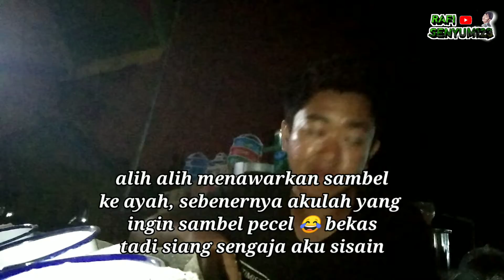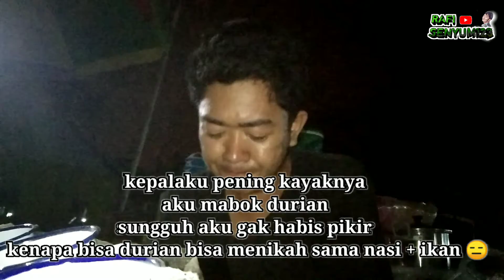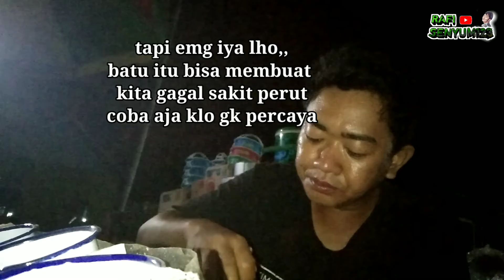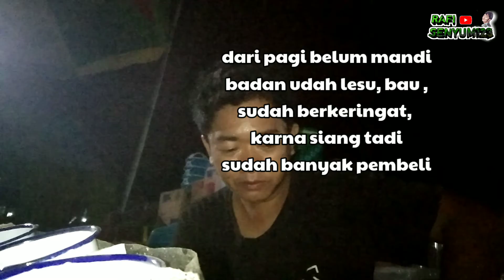AKHIRNYA AKU MAMPU MENAKLUKAN TEMPOYAK ....!!!!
makanan tradisional jambi, kalimantan, malaysia

Tempoyak adalah jenis makanan dari etnis Melayu yang berasal dari buah durian yang sudah difermentasi. Makanan ini biasanya dikonsumsi sebagai lauk yang biasanya dicampur dengan sambal saat menyantap nasi. Citarasa dari Tempoyak adalah asam, karena terjadinya proses fermentasi pada daging buah durian.